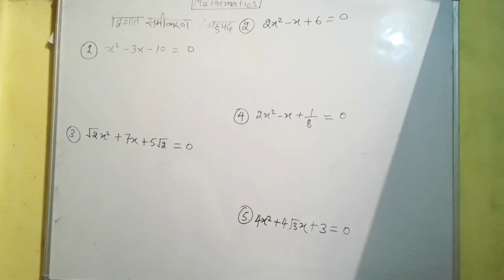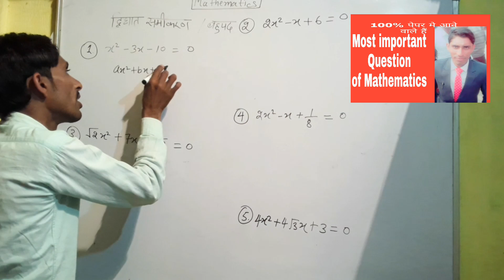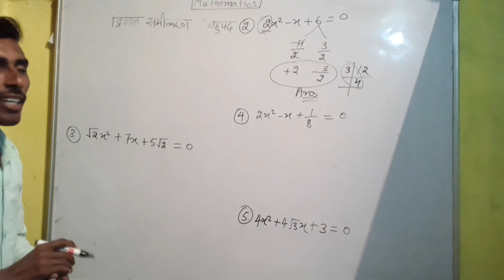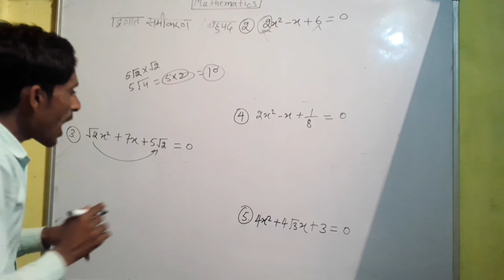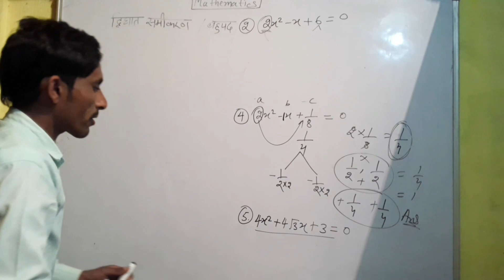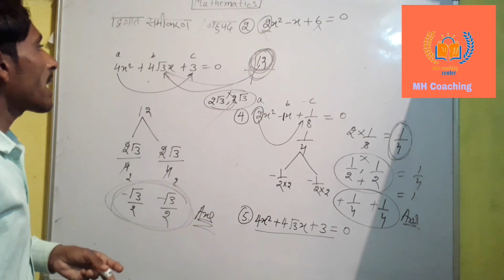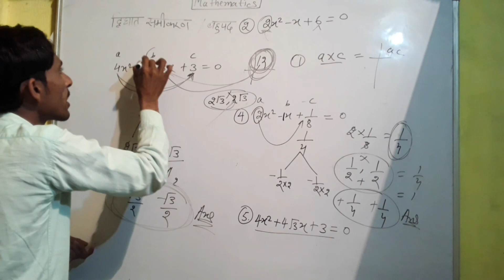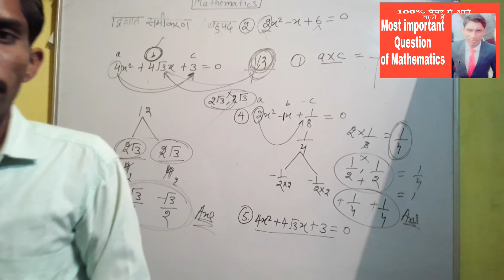समीकरण हल करने की short trick of mathematics HSSC SSC CGL CHL ALL EXAM